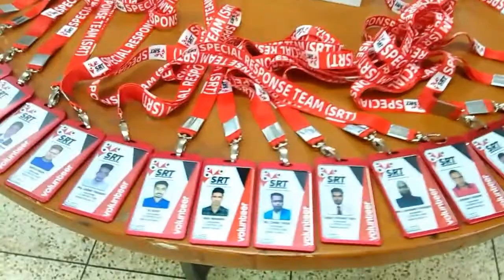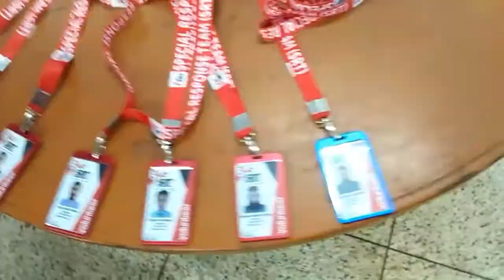স্পেশাল রেসপন্স টিম(এস অর টি) দ্বিতীয় রিইউনিয়ন।। Second reunion of special response team (SRT) 2021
গত ০২/০৫/০০ ইং তারিখে ছিল আমাদের প্রিয় স্পেশাল রেসপন্স টিম(এস অর টি) দ্বিতীয় রিইউনিয়ন উদযাপিত হয় ।। এ-উপলক্ষ্যে একটি বিশেষ  আয়োজন করা হয়।। এ আয়োজনে SRT এর সদস্যদের মাঝে আইডি কার্ড বিতরণ করা হয় এবং কেক কাটার মাধ্যমে দ্বিতীয় বর্ষ উদযাপন করা হয়।।

স্পেশাল রেসপন্স টিম (SRT)

সংক্ষেপে জানাব স্পেশাল রেসপন্স টিম সম্পর্কে।

♦ এটি গাজীপুর ঢাকা ট্রেন প্যাসেঞ্জার ফোরামের একটি সহযোগী অঙ্গ সংগঠন।
♦গাজীপুর এর  জয়দেবপুর  জংশন এবং শ্রীপুর স্টেশনে এই টিমের কার্যক্রম পরিচালিত হয়।
♦ মানুষকে ট্রেনের আপডেট সহ বিভিন্ন নিরাপত্তা সম্পর্কে মানুষকে সচেতন করার লক্ষ্যে কাজ করে থাকে এই সংগঠনটি।
♦ এই টিমের সদস্য বৃন্দ বেতনভুক্ত কর্মচারী নয়।
♦ এখানে বিভিন্ন পেশার প্রত্যেকে তার অবসর সময়টুকুকে এখানে ব্যয় করে থাকেন, মানবতার কল্যাণে।
♦ এখানে কাজ করার জন্য কোন বাধ্যবাধকতা নেই।
♦  তবে রয়েছে সুনির্দিষ্ট একটি পরিকল্পিত পদক্ষেপ, এবং নির্দেশনা যা সদস্যদের সাথে পরামর্শক্রমে করা হয়ে থাকে।
♦ এটি একটি সম্পূর্ণ অলাভজনক সংগঠন। এই টিমে যেকোনো বয়সের যেকোনো পেশার বাংলাদেশী সুনাগরিক কাজ করতে পারেন।

 টিমের সদস্য হতে হবে কিভাবে?

♦ সরাসরি এডমিন প্যানেল অথবা ক্যাপ্টেন / টিমের সদস্য এর সাথে যোগাযোগ করলে আপনি জানতে পারবেন কিভাবে সদস্য হওয়া যায়।

ইনশাআল্লাহ আগামীতে ফুড/স্থান/ এক্সপেরিমেন্ট ব্লগ নিয়ে হাজির হব।